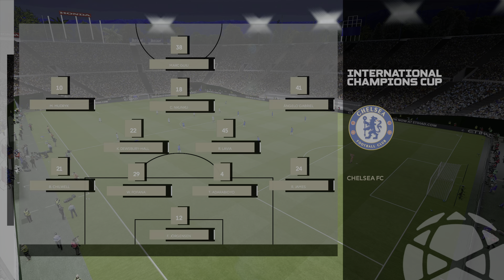PES 2024 | Manchester City vs Chelsea | POTENTIAL XI | NEW KITS 2024/2025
Kick-Off: August 3rd, 2024 @ 8:00pm
Ohio Stadium, Columbus, Ohio

Ultra Realistic AI PC Gameplay Full Match Powered By NVIDIA GEFORCE RTX 4080 @ 4K 60FPS HDR